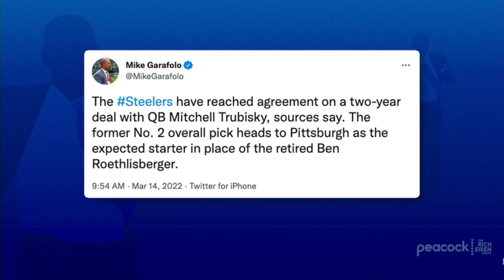“A Stopgap with an Upside” - Rich Eisen on the Steelers Signing Mitchell Trubisky | Rich Eisen Show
Rich Eisen reacts to the Steelers singing free agent QB Mitchell Trubisky and offers up some advice for Pittsburgh fans in the wake of Ben Roethlisberger’s retirement.